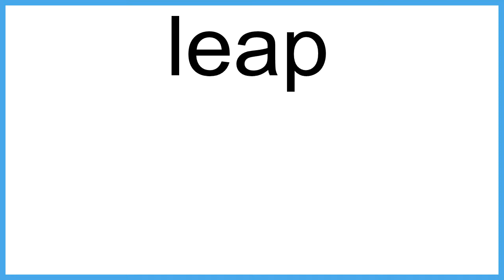leap meaning | Vocabulary for Kids | Children's Dictionary | Learn English Vocabulary